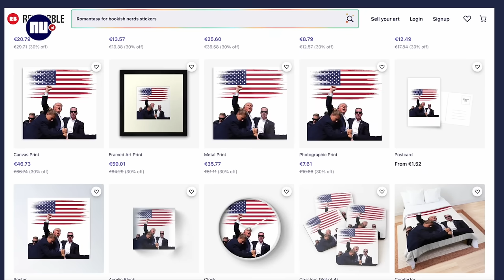Hoe Trump kort na de aanslag een iconisch beeld wist te creëren | NU.nl | Explainer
Na de moordaanslag op Donald Trump ging één beeld de hele wereld over: een bebloede Trump met zijn vuist in de lucht. Inmiddels is er al merchandise van en zijn er zelfs al tatoeages van gezet. Amerikakenner Willem Post vertelt over de impact van dat beeld.

Wat vind jij hier van? Laat het ons weten!